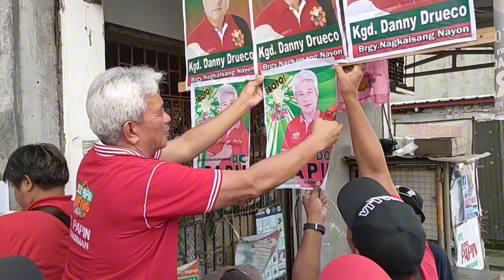DOC PAPiN: MAGiNG MAKASAYSAYAN ANG BARANGAY ELECTiON 2023